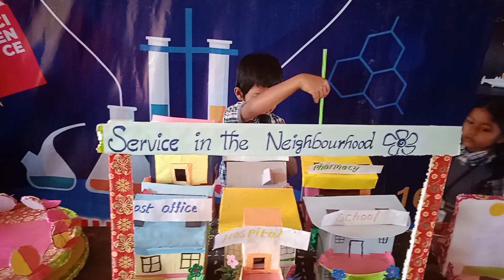March 26, 2023